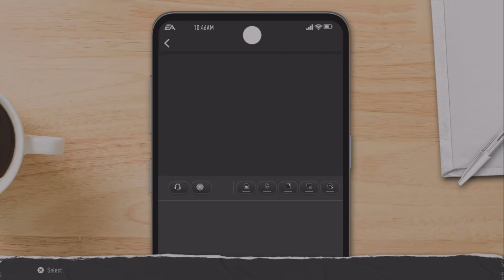Our First Start and It's In A Bowl Game - RTG HB Mark Young